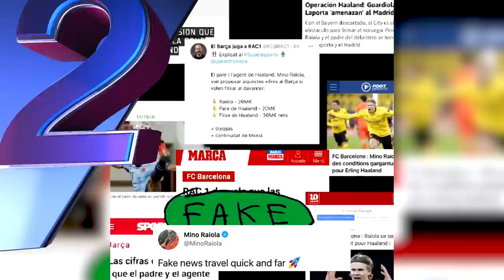Aconsejan usar a VINICIUS en negociación por MBAPPÉ | KANE NO se va: MOU | RAIOLA niega TODO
Leslie te presenta TITULARES, las NOTICIAS al inicio del día.